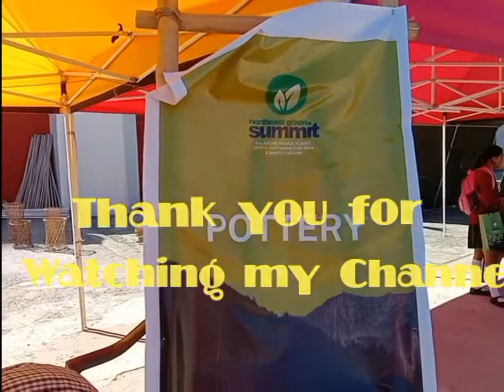How to make Pottery, using Clay.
Artist Gaursankar.

Northeast Green Summit NEPA
Barapani, Meghalaya.